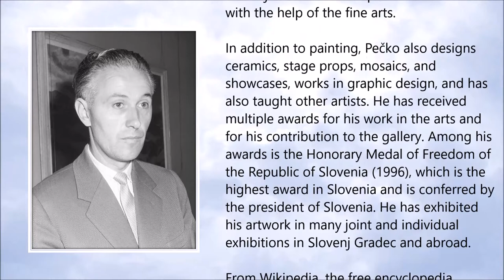Karel Pečko ● A Simple Tribute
Karel Pečko (29 September 1920 - 2 May 2016)